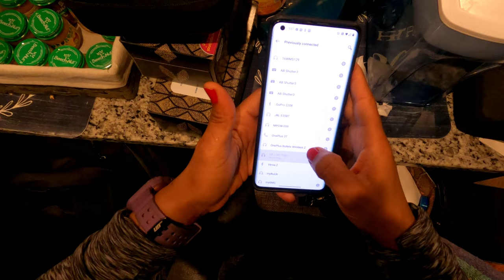VLOG / RUNNING ON THE RAIN/ SUPER FUN / GOPRO HERO 9 CINEMATIC VIDEO